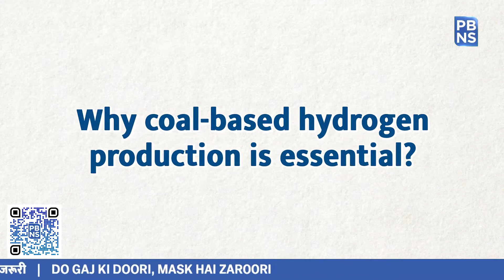Road Map for Coal-based Hydrogen Production | Sustainable Approach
The government is continuously trying to harness the power of hydrogen so that it could make a significant contribution to clean energy transitions.

Following the vision of clean India, the Ministry of Coal has constituted a Task Force and an Expert Committee to prepare a roadmap for coal-based hydrogen production. The Task Force has been formulated to oversee the program and the Expert Committee would provide the necessary guidance to the Ministry. It is aimed at contributing to the nation’s agenda of a hydrogen-based economy in a clean manner.

Let’s get to know the broad functions of the Task Force and Expert Committee

The constituted Task Force will help in the identification of the role to be played by each stakeholder Ministry. It will further coordinate with stakeholder Ministries and monitor the activities towards achieving coal-based hydrogen production and its usage. To achieve the objectives, the Task Force will set up sub-committees and coordinate with Coal Gasification Mission and NITI Aayog.